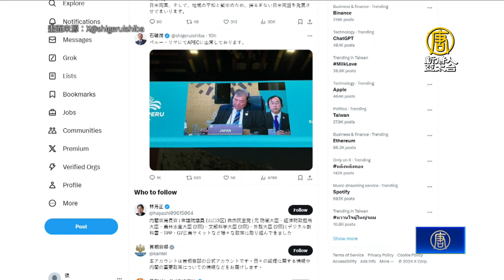APEC峰會台美握手對談 石破茂對中提台海和平